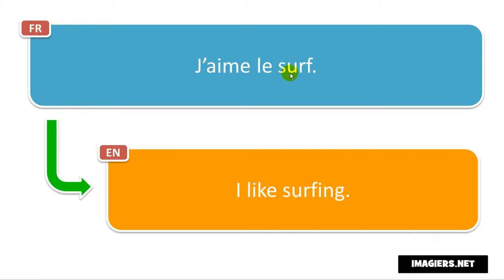How to pronounce J’aime le surf